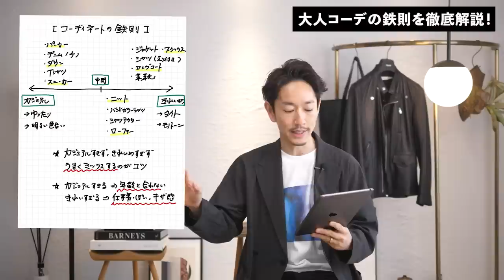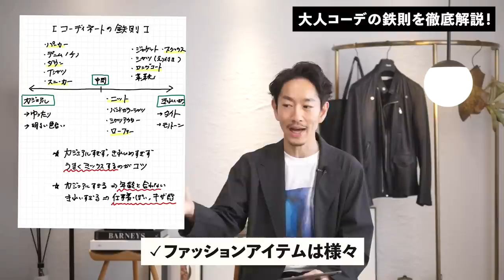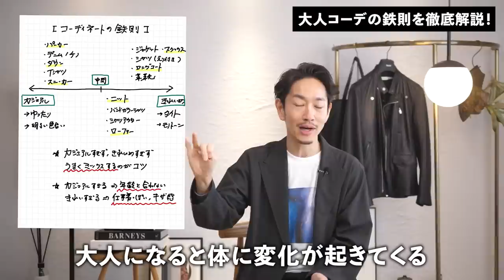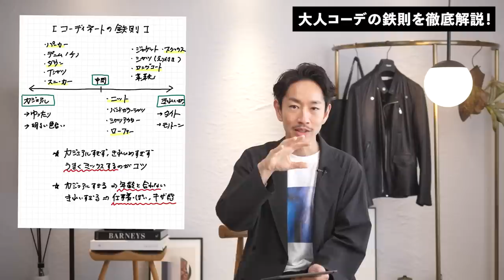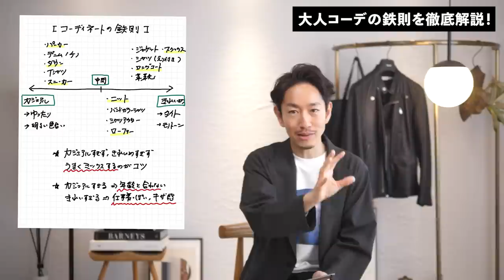【必見】センスは要らない。大人コーデの「絶対法則」をプロが教えます。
▼おすすめのアウター

ファッションの悩みの中でも特に多いのが「コーディネートがよく分からない」というもの。確かにコーディネートにはセンスが必要で、なかなか複雑で難しいものだと思っている方も少なくないです。確かに、100点満点のファッションを目指すならセンスは必要です。でもダサく見えずに、ほんのりおしゃれを目指すのであれば、コーディネートはある程度「理屈」で考えることができます。メンズファッションにおける絶対法則である「カジュアルときれいめのバランスを取る」テクニックを今回は完全解説しました。良かったら参考にしてみてください！